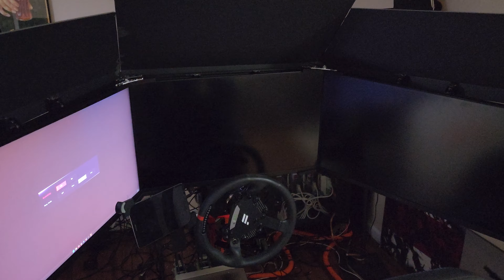Sim Hood! VLOG 13